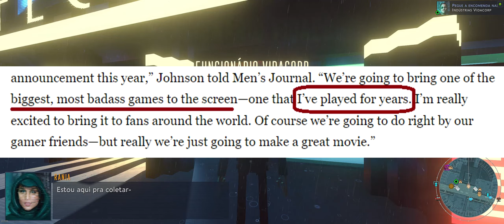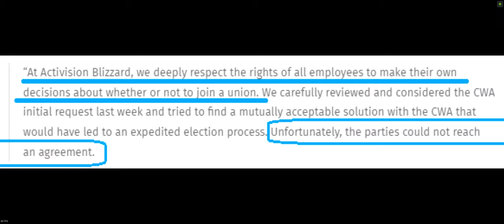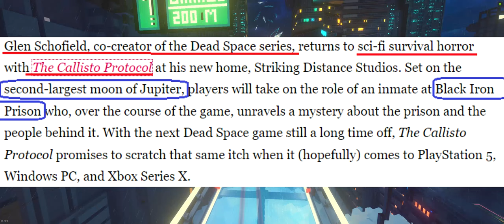🔵 News - Elden Ring maior que Dying Light 2 / The Rock será Kratos? / Dead Space em Júpiter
"Yo Choombas"...

Vamos conversar sobre 2 notícias recentes, sobre 4 jogos novos que vão ser feitos da Blizzard e da EA.
Blizzard - novo jogo de mundo aberto, sobrevivência, fantasia com novo IP.
EA - 3 novos jogos no universo Star Wars incluindo um RTS, um FPS e uma sequência esperada.

Jogo de fundo: Star Wars: The Old Republic

00:00 - Introdução
00:21 - tempo pra "fechar" o Elden Ring
01:37 - Elden Ring "rei do Steam"
02:40 - God of War no cinema? The Rock é Kratos?
05:00 - Treta na Blizzard
07:17 - The Callisto Protocol ("Dead Space na prisão")

SPECS